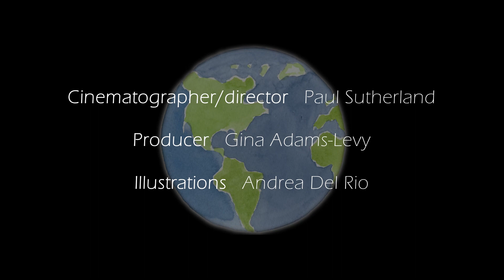Be The Solution - Episode One: "Why?"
Part one of a four part series I was asked to produce for an "Peace Love & Planet," a great educational non-profit company.  The video series is intended to screen in middle and high schools all across Michigan.